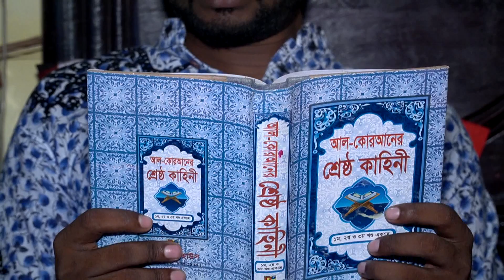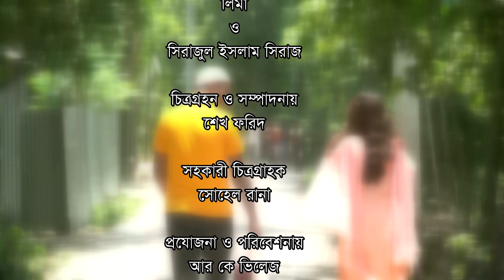হিন্দু বাড়িতে মুসলিম ছেলে ৫ | hindu barite muslim chele 5 | জীবন বদলে দেয়া একটি শর্টফিল্ম | অনুধাবন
জীবন থেকে নেয়া একটি বাস্তব কাহিনী কে আমরা একটি শর্টফিল্ম বানালাম আশা করি আপনাদের সবারই ভালো লাগবে

We made a short film about a real story from life. I hope you all like it

हमने जीवन से एक वास्तविक कहानी के बारे में एक लघु फिल्म बनाई। मुझे आशा है कि आप सभी को यह पसंद आएगी

রচনা ও পরিচালনায় : কামরুল হাসান